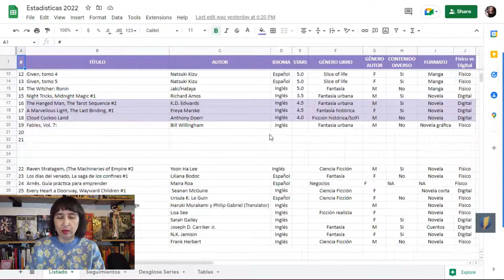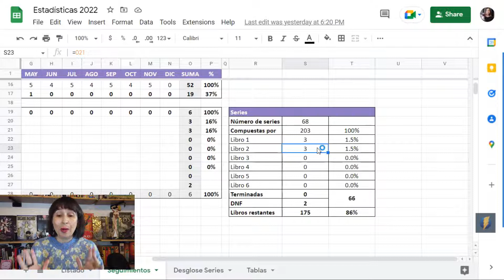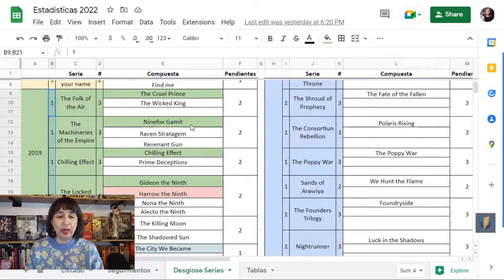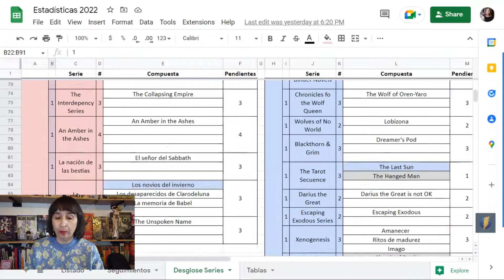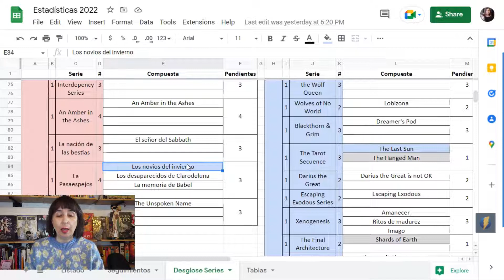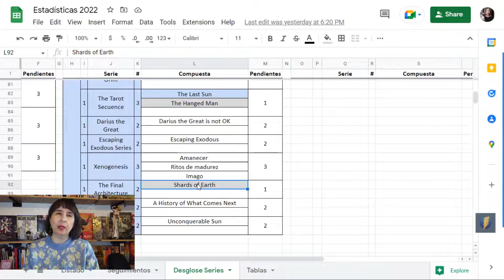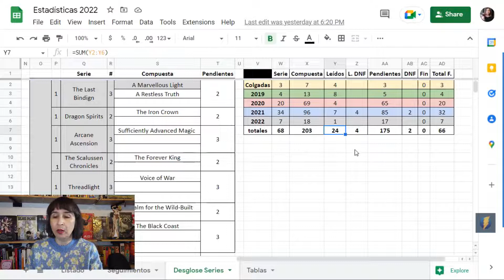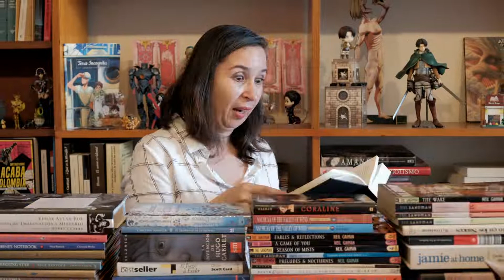⅓ del año… y mis series cómo van? 😭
Bueno, ya pasamos el primer cuatrimestre del año y es momento de revisar en qué vamos con las 68 series con las que empecé a hacer estas cuentas.  Cómo llevo las cuentas? Cómo sé en qué voy con cada una?  Cuándo me leí tal o cual tomo de una serie?